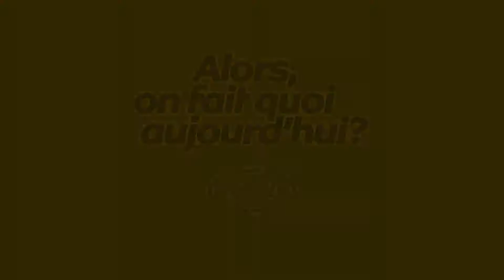L'histoire ne s'écrira pas d'elle même😍🤩. MTN ZIK STAR SAISON 2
L'histoire ne s'écrira pas d'elle même😍🤩
Il avait osé et  il était l'un des 5 finalistes de la saison 1 !!
Fais comme Djam Kiss toi aussi vis ton rêve
C’est maintenant ✨✨✨
pour prendre connaissance du règlement des participations.